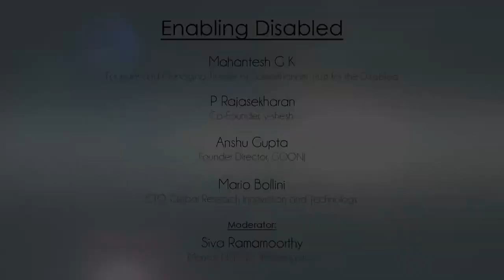DD 2015 pannel session "Enabling disabled: What does inclusion lool like?"